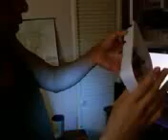Electric motor as speaker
i was curious how it would be and it turned out pretty cool after i got enough resistance so that the wattage wouldnt blow out the motors. i blew 3 12 cooling fans doing this! =]